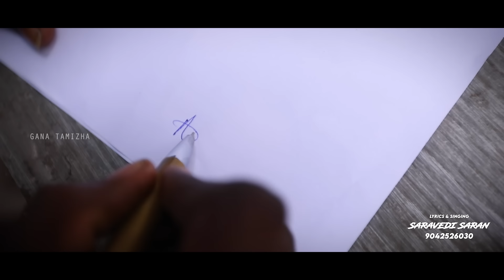Naangalaam Matta Case'u | Rowdy Song | Full Song | Saravedi Saran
Singing & Lyrics - Saravedi Saran
Camera & Edit - AR.Vinoth

Rowdy song .. Interview

siripula signal karuraa love song

thenu mittai song

nivar puyal song

இரங்கல் பாடல்

Naangalam matta case song

colaru colaru pullingo song